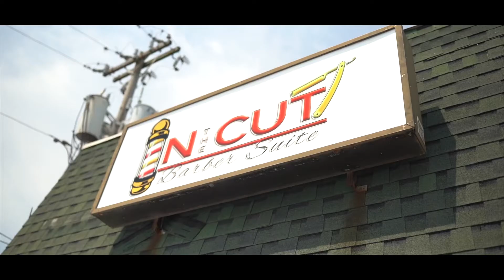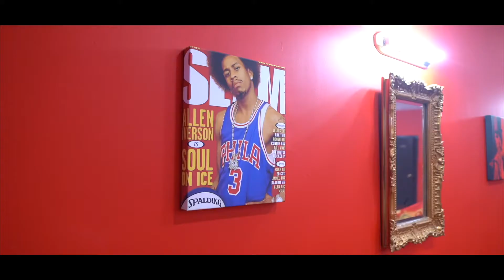Grand Opening at In The Cut Barber Suite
New Barbershop